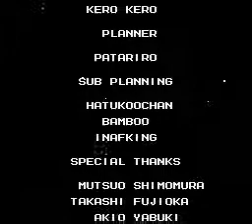Mega Man 3 (NES) Playthrough Part 19 (Part 2)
All there is left to the game now is the credits, I shared my opinions about this game in the last part...so that's pretty much it! Next playthrough will be Super Mario Land, celebrating the Game Boy's 25th Anniversary! (The Game Boy came out in Japan on April 21st, 1989, and Super Mario Land was one of it's launch titles) and the Game Boy turns 25 in 11 days. So why not spend the 25th Anniversary by playing Super Mario Land?